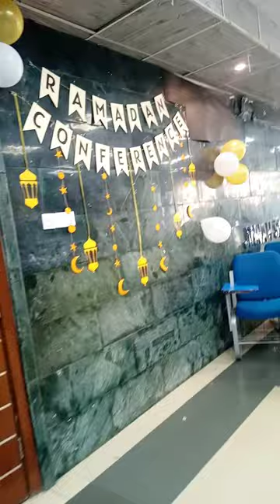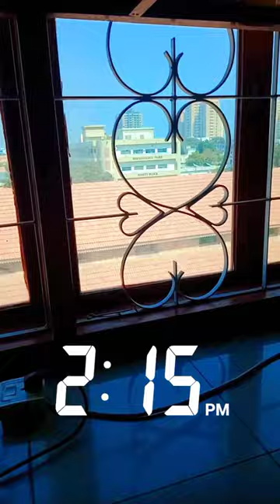A day in the life of 1st yr MBBS student 👩‍⚕️🩺 | JSMU | MEHAK GUL